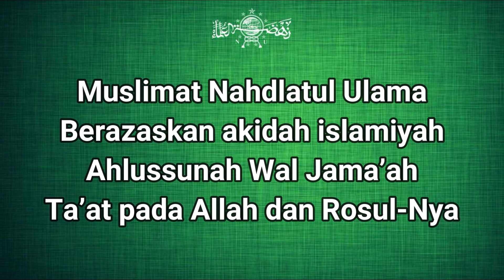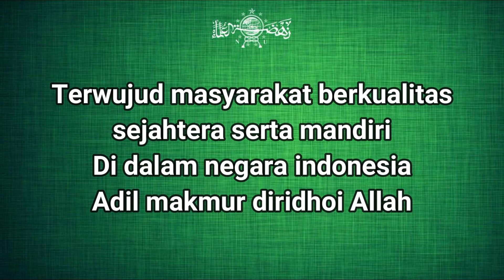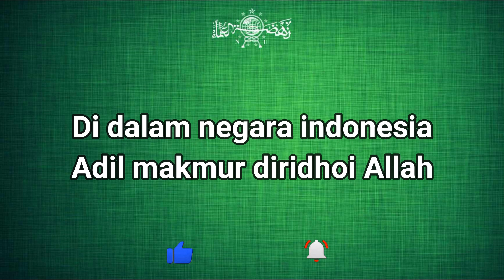Cepat Hafal!!! Lirik Hymne Muslimat NU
Lirik Hymne Muslimat NU

Muslimat Nahdlatul Ulama
Berazaskan akidah islamiyah
Ahlussunah Wal Jama’ah
Ta’at pada Allah dan Rosul-Nya

Muslimat NU wadah perjuangan
Didasari ibadah dan keikhlasan
Mengabdi kepada agama dan bangsa
serta negara yang tercinta

Terwujud masyarakat berkualitas
sejahtera serta mandiri
Di dalam negara indonesia
Adil makmur diridloi Allah